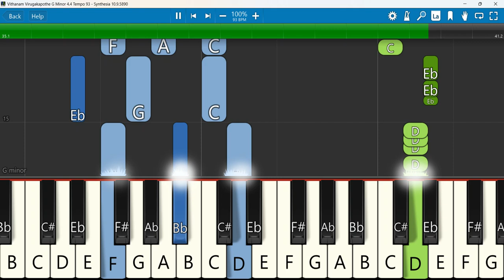Vithanam Virugakapothe Keyboard Notes G Minor 4/4 Tempo 93 | Asher Andrew | Pradeep, The Life Temple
Vithanam Virugakapothe || Telugu Christian Song|| Dr.Asher Andrew || John Pradeep || The Life Temple
 Keyboard Notes